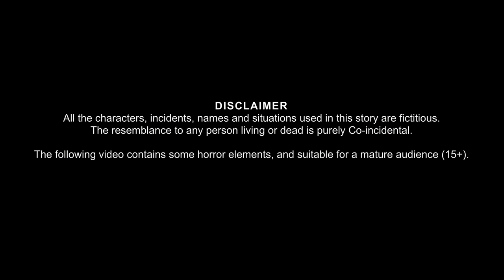दुल्हन चुराने वाला बन्दर | Haunted Monkey Ghost | Horror Stories | Bhootiya Kahaniya | Hindi Stories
दुल्हन चुराने वाला बन्दर | Haunted Monkey Ghost | Horror Stories | Bhootiya Kahaniya | Hindi Stories | Stories in Hindi |